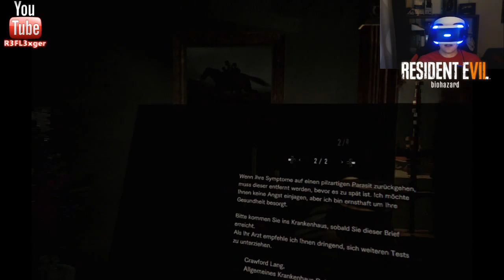Let’s Play Resident Evil 7 (VR) Facecam#8 Jack der alte Cheater